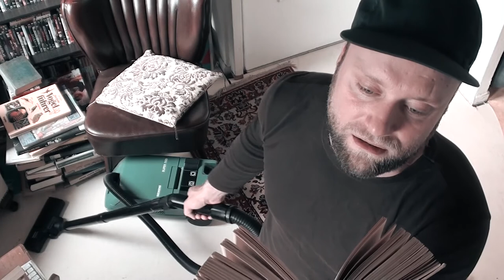Sebastian's Werbespot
­Commercial only for commercially usable commercial usage!

Hörbücher gelesen von Sebastian Kühn.

AUßERDEM auf diesem Kanal die neue Sendung "Sebastian & Freunde"

hier gibts auch Kurzfilme von mir ;)

PEAAAAAAAAAAAAAAAAAAACE